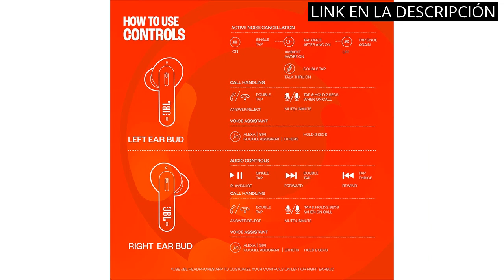AUDIFONOS INALAMBRICOS JBL: Los 4 mejores audífonos inalámbricos JBL del mercado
✅ Todos los productos

✋  Aquí están los 4 mejores audífonos inalámbricos jbl del mercado disponibles en el mercado.

🔽🔽🔽 ENLACES DE COMPRA AUDIFONOS INALAMBRICOS JBL 🔽🔽🔽

1) JBL TUNE 230NC TWS Auriculares inalámbricos In Ear True Wireless Bluetooth IPX4 con micrófono incorporado para música, deportes y llamadas, hasta 40h de batería, estuche de carga, negro

2) JBL Wave 300 TWS True Wireless Auriculares Inalámbricos In-Ear con micrófono integrado, hasta 26 horas de reproducción, incluye estuche de carga, blanco

3) JBL TUNE 510BT – Auriculares inalámbricos on-ear con tecnología Bluetooth, ligeros, cómodos y plegables, hasta 40h de batería, Siri y Asistente de Google, con conexión multipunto, azul

4) JBL TUNE 130NC TWS Auriculares inalámbricos In Ear True Wireless Bluetooth IPX4 con micrófono incorporado para música, deportes y llamadas, hasta 40h de batería, estuche de carga, negro

00:00 - Intro
00:06 - 1) JBL TUNE 230NC TWS Auriculares inalámbricos In Ear...
00:58 - 2) JBL Wave 300 TWS True Wireless Auriculares Inalámbricos...
01:29 - 3) JBL TUNE 510BT – Auriculares inalámbricos on-ear con...
02:06 - 4) JBL TUNE 130NC TWS Auriculares inalámbricos In Ear...
02:43 - Outro